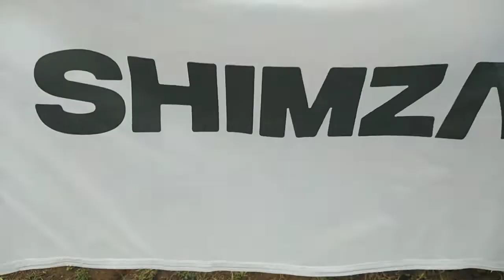Shimza and Friends... Part 2 (The Event)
Shimza and Friends... Part 2

The actual event... Now sit back and enjoy the amazing performances...

I actually lost a lot of content from my phone. Most of the performances got deleted... I'm so hurt about losing videos of Msaki, Something Soweto and Thuzin 😭😭

But I definitely enjoyed the event... Looking forward to experiencing more of these events.